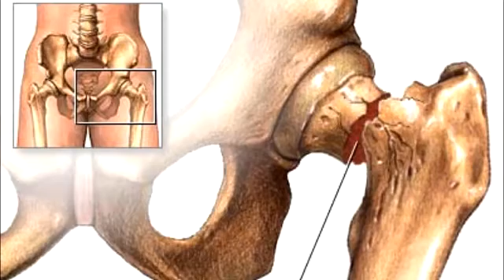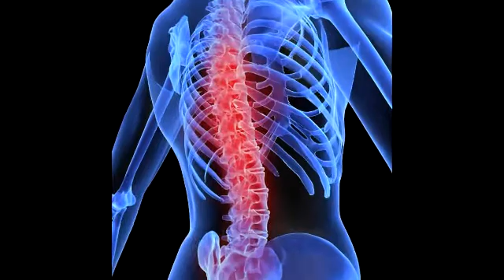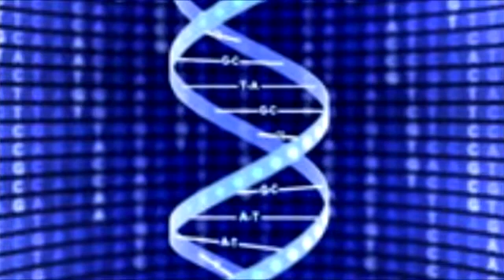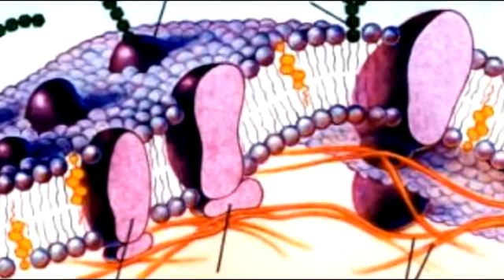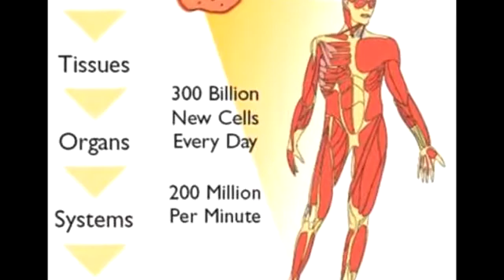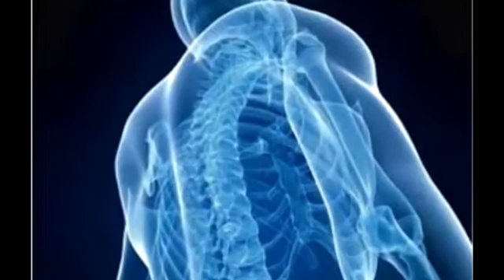KGNU Calcium and Heart Disease 2010.mp4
Radio Journalist Shelley Schlender speaks with Dr. Ron Rosedale about why taking calcium supplements increases the risk of heart attacks.  This program first broadcast on KGNU Boulder/Denver.  This video was produced by Fiona Westby.